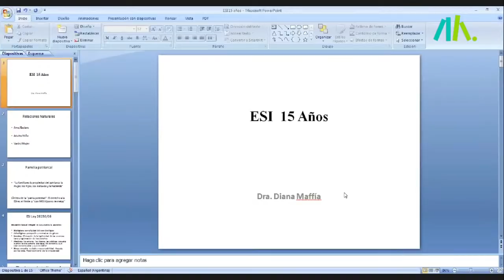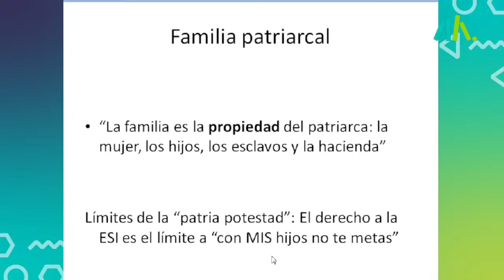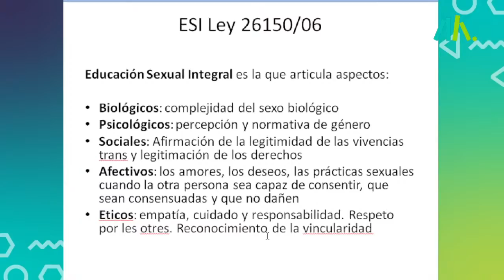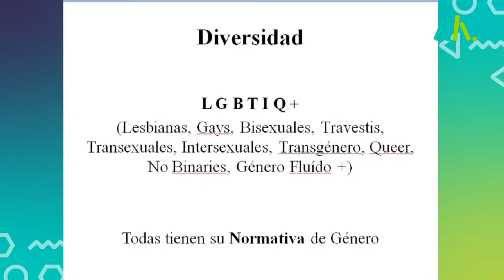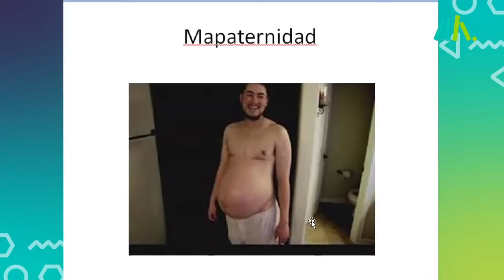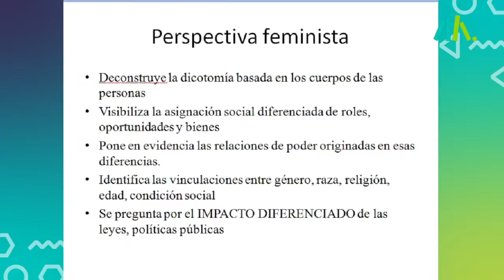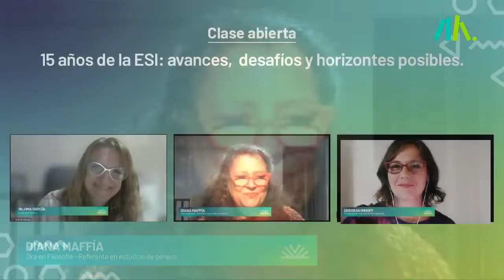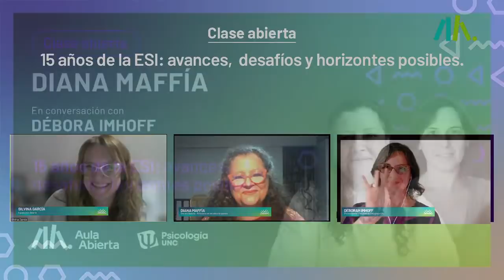15 años de la ESI: Avances, desafíos y horizontes posibles.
Te invitamos a la clase abierta y gratuita “15 años de la ESI” a cargo de Diana Maffía, en conversación con Débora Imhoff. Reflexionaremos acerca de los avances, desafíos y horizontes posibles de la Educación Sexual Integral.

👉🏾Inscríbete en el link en nuestra bio.

🟣Diana Maffia es Doctora en Filosofía de la Universidad de Buenos Aires. Doctora Honoris Causa por la Universidad Nacional de Córdoba. Docente e Investigadora del Instituto Interdisciplinario de Estudios de Género de la UBA. Directora del Programa de Actualización en Género y Derecho, posgrado de la Facultad de Derecho de la UBA. Fundadora de la Red Argentina de Género, Ciencia y Tecnología (RAGCyT). Dirige el Centro Cultural Tierra Violeta donde está a disposición pública su biblioteca personal como parte de la Biblioteca Feminaria. Desde 2012 dirige el Observatorio de Género en la Justicia del Consejo de la Magistratura de la Ciudad de Buenos Aires.

🟣Débora Imhoff es Doctora en Psicología e Investigadora del CONICET. Es Pro-Secretaria de Género, Diversidad y Feminismos de la Facultad de Psicología de la U.N.C y Miembro Fundadora de la Asociación Ibero-Latinoamericana de Psicología Política.